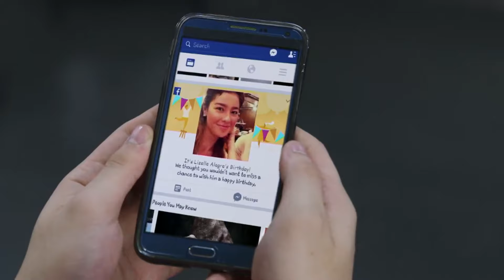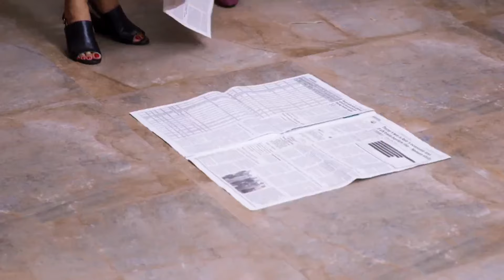Full Episode 54 | The Greatest Love (English Subtitle)